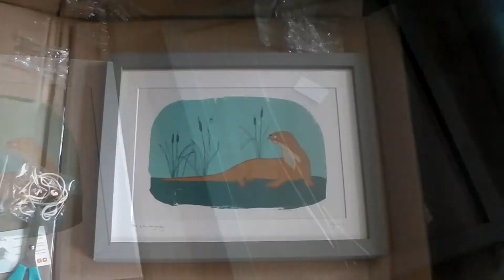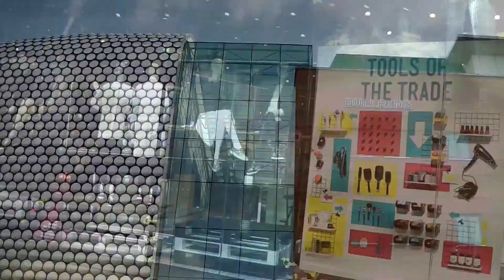Sometimes Life Happens {Weekly Vlog 7}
In which I don't actually take you wedding dress shopping and to the seaside, despite my plans, but do take you to a rather lovely launch event at Selfridges.